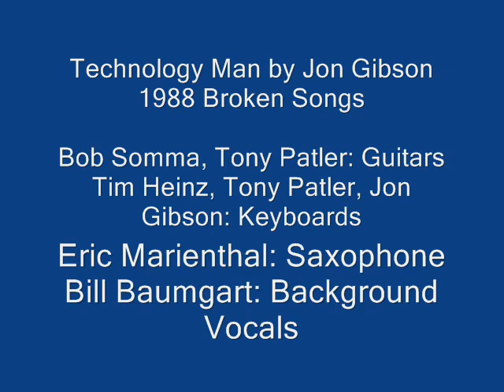Technology Man by Jon Gibson